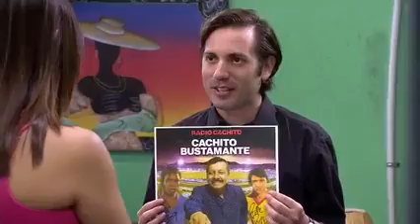Cuatro cuartos capitulo 5 completo